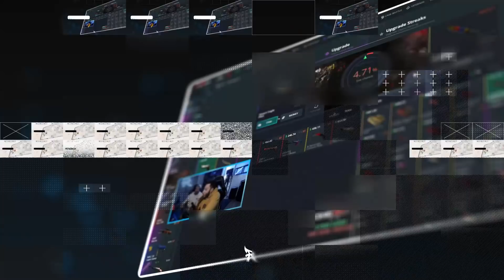Je DETRUIS la game au moment CRUCIAL..